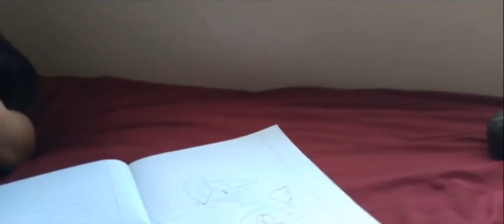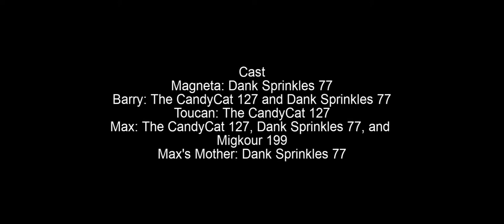The Magenta Show S1 E3 The Babysitters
Days later, after the events of the Green Chefs. Magenta and Barry turned on the TV and later found out that they can babysit a child for cash.

Technical Specs
Television Age Rating: TV-PG L
Subtitle Languages: English, Spanish [Latin America], and French. Coming Soon Spanish [Spain], Chinese [Simplified & Traditional], Czech, Danish, Dutch, Finnish, German, Greek, Hungarian, Italian, Japanese, Korean, Norwegian, Polish, Portuguese [Brazil & Portugal], Romanian, Slovak, Swedish, and Turkish.